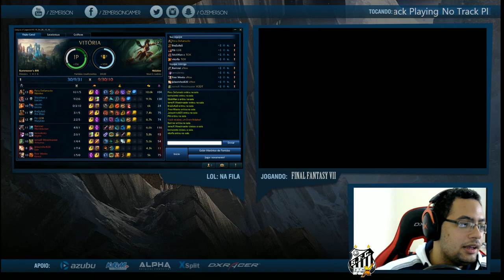Transformando uma Capivara em uma lenda #1 (ft.Diego)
Olá pessoas!
Muitas pessoas dizem que é impossível sair do Prata/Bronze no League of Legends jogando solo por causa de trolls.
Essa série é pra mostrar que, se você não joga como prata, você sai do prata de boa ^^